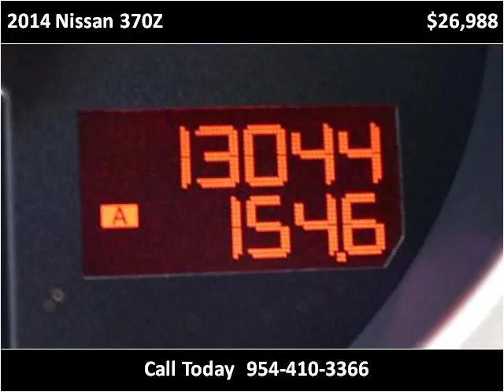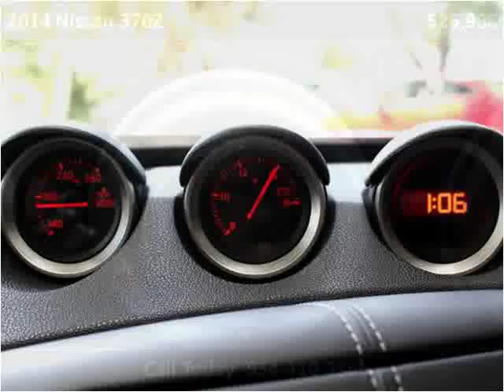2014 Nissan 370Z Used Cars Miami Gardens FL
This 2014 Nissan 370Z is available from Car Club USA.